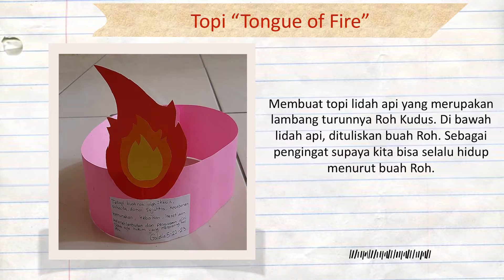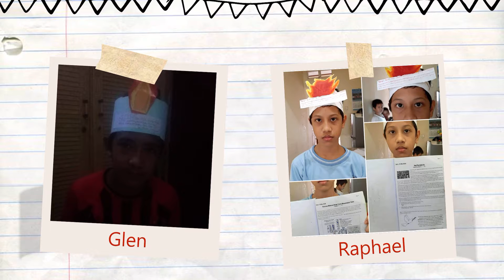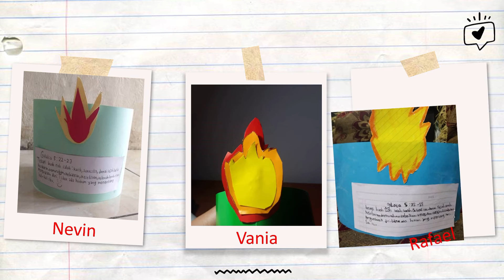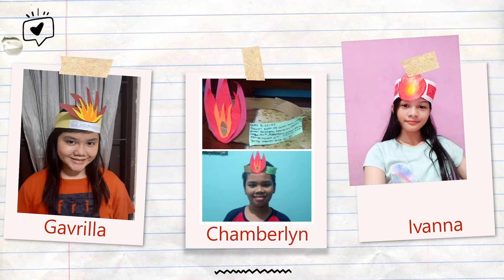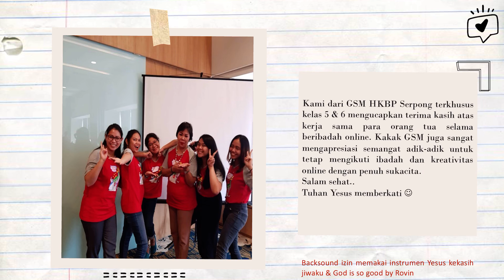Dokumentasi Kreativitas Kelas 5 & 6 di Minggu Pentakosta 31 Mei 2020